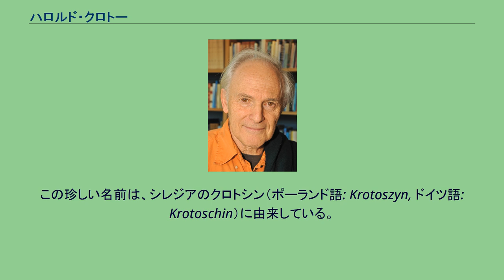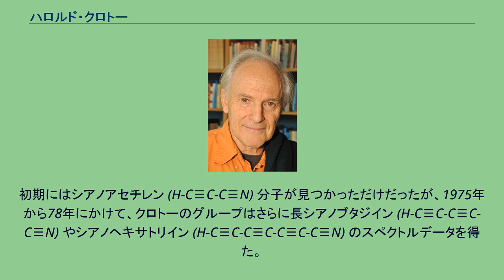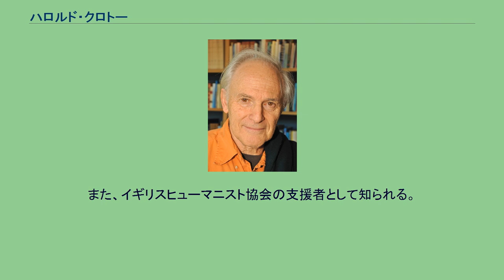ハロルド・クロトー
サー・ハロルド・ウォルター・クロトー（Sir Harold Walter Kroto, 1939年10月7日 – 2016年4月30日）は、イギリスの化学者で、王立協会のフェロー、1996年のノーベル化学賞受賞者である。
ハリー・クロトーとも。
2004年からフロリダ州立大学に勤めていたが、ここに来るまでは長年の間、サセックス大学で名誉教授を務めていた。
1939年に生まれ、イングランド東部のケンブリッジシャー州の町でハロルド・クロトシナー (Harold Krotoschiner) という洗礼名を受けた。
この珍しい名前は、シレジアのクロトシン（ポーランド語: Krotoszyn, ドイツ語: Krotoschin）に由来している。
父親の家族はポーランドのボヤノヴォ (Bojanowo) に在住していて、母親はドイツのベルリンの出身であった。
両親はともにベルリン出身だったが、父親がユダヤ人であったため、ナチスから逃れて難民としてイギリスに渡ってきた。
ランカシャー州のボルトンで育ち、ボルトンの学校に入学したが、そこでは高い評価を受けている俳優のイアン・マッケランと同級生だった。
1955年、一家は苗字を短縮してクロトーと改名した。
ハロルドは子供の頃、メカノに夢中になり、科学技術の腕を磨いた。
彼はユダヤ人社会の中で育てられたが、宗教には全く興味を持たなかった。
彼は、人間主義、無神論、アムネスティ・インターナショナル主義、ユーモア主義の4つの宗教を信仰していると自称している。
彼は中等学校で化学、物理学、数学に興味を持ち、6年生の時の化学の教師（後に大学教授になるハリー・ヘンリー）の薦めもあり、シェフィールド大学に進学した。
1963年、マーガレット・ヘンリエッタ・ハンターと結婚した。
1961年、クロトーはシェフィールド大学から化学の最初の学位を得て、1964年同じシェフィールド大学から博士号を得た。
彼の博士論文のテーマは、光開裂によって生じるフリーラジカルのスペクトルの共鳴に関する研究だった。
クロトーの博士課程時代の研究では、炭素とリンが二重結合で結合した化合物の初めての報告や、複数の多重結合を持つ化合物の研究へと繋がる亜酸化炭素 (O=C=C=C=O) の研究など、論文になっていないものも多い。
彼は有機化学への魅力から研究を始めたが、分光学について学んだ頃から、量子力学に興味を抱き始めた。
カナダの国立研究所とアメリカ合衆国のベル研究所でのポスドク研究が終わると、1967年よりイギリスに戻りサセックス大学で教鞭をとることとなった。
1985年には教授になり、1991年から2001年には王立協会の教授を務めた。
1970年代には、サセックス大学で星間物質の中に炭素化合物を探すプロジェクトを立ち上げた。
初期にはシアノアセチレン (H-C≡C-C≡N) 分子が見つかっただけだったが、1975年から78年にかけて、クロトーのグループはさらに長シアノブタジイン (H-C≡C-C≡C-C≡N) やシアノヘキサトリイン (H-C≡C-C≡C-C≡C-C≡N) のスペクトルデータを得た。
またそれらを説明する過程で、フラーレンの存在も見つけた。
彼は、リチャード・スモーリーとロバート・カールがテキサス州のライス大学でレーザー分光学を使った実験を行っていると聞いて、星の大気中で起こる炭素化学の反応を実証するために彼らもライス大学の装置を使うべきだと主張した。
1985年9月に行われた実験により、星の大気中では炭素鎖ができるだけではなく、驚くべき、偶然の結果であるが、フラーレンができうることも実証された。
3人の化学者は、ジム・ヒース（現カリフォルニア工科大学教授）、シーン・オブライエン（現テキサス・インスツルメンツ）、ユアン・リー（現オークリッジ）らの大学院生とともに実験を行った。
カール、クロトー、スモーリーの3人は、1996年のノーベル化学賞を受賞した。
1995年、クロトーはイギリスで始まったベガ・サイエンス・トラストの設立に参加し、ノーベルレクチャーでの講演、インタビュー、討論やテレビやインターネットで放送された番組の質の高いフィルムを作成するのに関わった。
ベガでは100を超えるプログラムを...